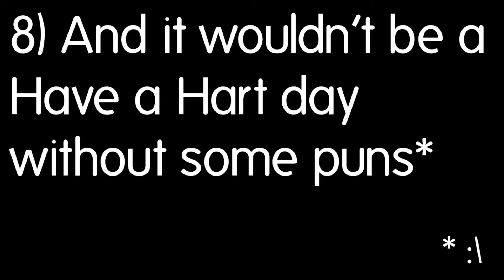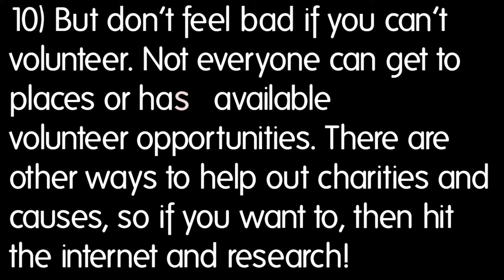HOW TO VOLUNTEER - LA food bank fun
Hey! We volunteered down at the LA food bank for Have a Hart day. If you're interested in volunteering, search on tumblr for any Have a Hart days near you.